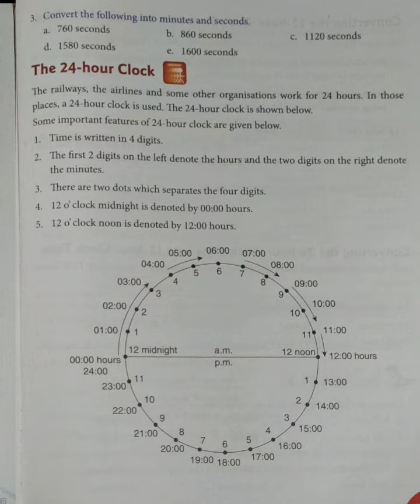CLASS-5TH ll MATHS ll CHAPTER 11 ll EXERCISE 11.2 ll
PRESENTED BY-ANJALI SINGH TEACHER OF SCIENCE AND MATHS